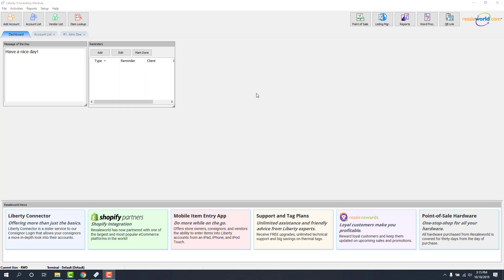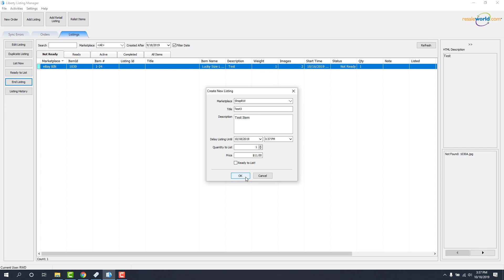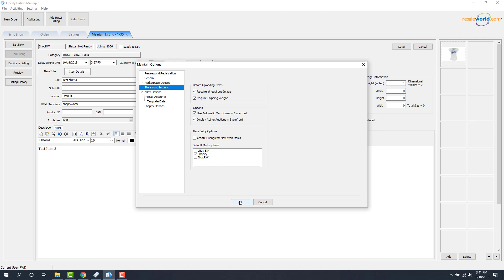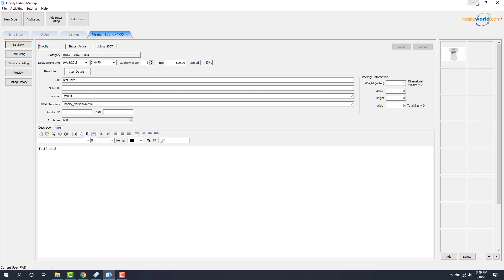How To Create A Shopify/ShopRW Listing With The Liberty 5 Consignment Software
This is a training video on how to create a Shopify/Shoprw Listing with the Liberty 5 consignment software.